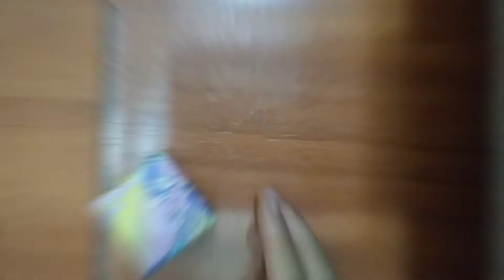cute small cube box tutorial vlog / mini box tutorial / 小盒子教程视频